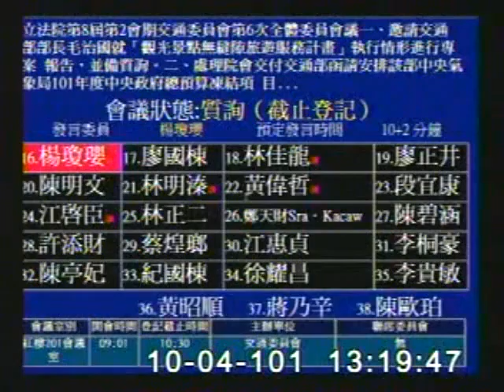2012-10-04 楊瓊瓔 發言片段, 第8屆第2會期交通委員會第6次全體委員會議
會議簡介: 立法院第8屆第2會期交通委員會第6次全體委員會議一、邀請交通部部長毛治國就「觀光景點無縫隙旅遊服務計

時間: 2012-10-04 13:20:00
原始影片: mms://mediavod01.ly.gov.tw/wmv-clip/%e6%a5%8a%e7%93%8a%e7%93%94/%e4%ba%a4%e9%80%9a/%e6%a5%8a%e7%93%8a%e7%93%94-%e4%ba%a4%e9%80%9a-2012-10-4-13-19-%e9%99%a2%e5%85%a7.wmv